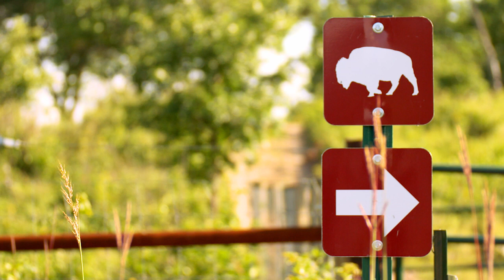Minnesota seeks to protect vital ecosystems with hungry bison: LiveBIG 2019-20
A herd of bison are at the heart of a University of Minnesota program that aims to reduce wildfire severity and preserve diverse oak savanna ecosystems.